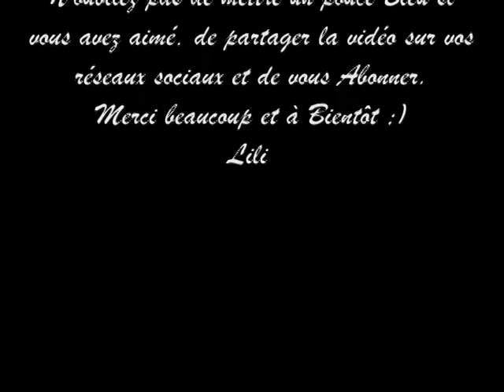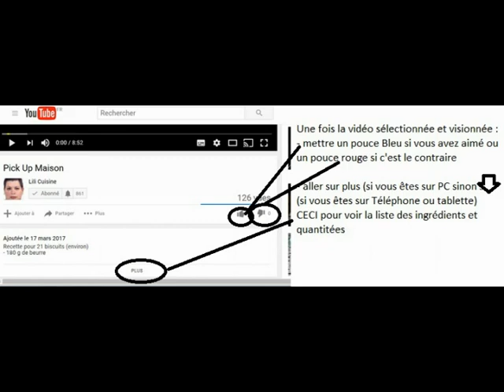Tarte Bananes Caramélisées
Recette pour 4 à 6 personnes

- environ 100 g de sucre cassonnade
- 3,5 bananes

Recipe for 4 to 6 people

- about 100 g of cassonnade sugar
- 3.5 bananas